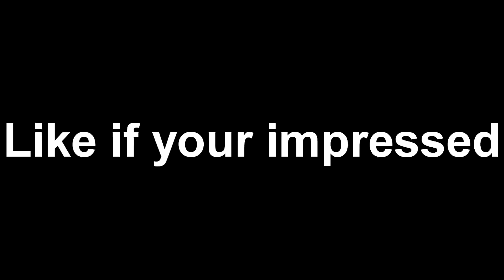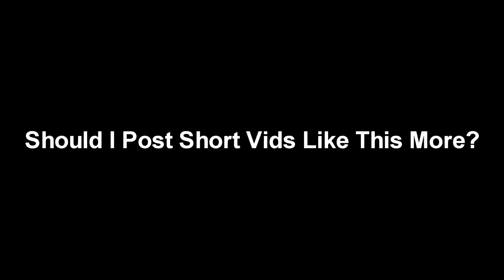Fanstasy ✨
Console player,